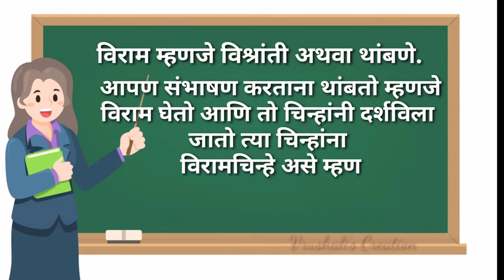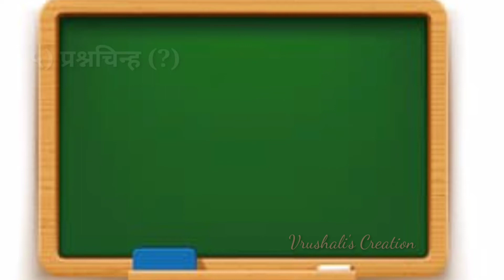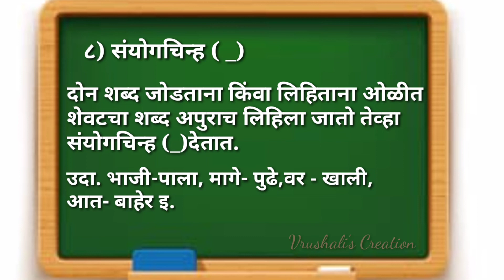विरामचिन्हांचे प्रकार (मराठी व्याकरण)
मित्रांनो आपण या विडियो मध्ये विरामचिन्हांचे प्रकार उदाहरणासह अभ्यासणार आहोत.